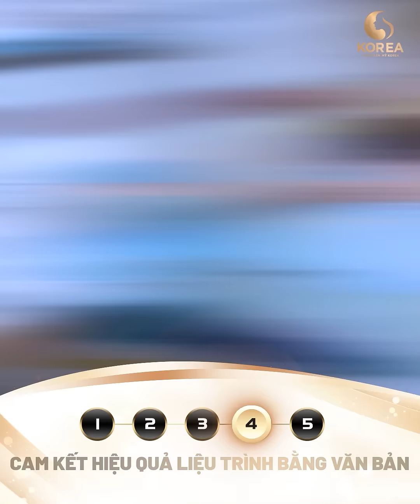XÓA SỔ MỠ THỪA - ĐẢO NGƯỢC LÃO HÓA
👉Tổng đài tư vấn 24/7: 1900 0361

     - Cơ sở Hà Nội: Toà nhà 100 Triệu Việt Vương, Hai Bà Trưng, TP. Hà Nội
     - Cơ sở TP. Hồ Chí Minh: Toà nhà số 1 Trần Nhật Duật, Phường Tân Định, Quận 1, TP. Hồ Chí Minh.